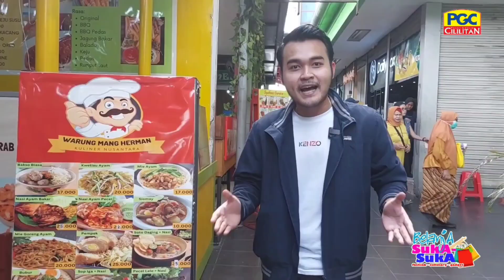MAKAN SAMPAI PUAS DI WARUNG MANG HERMAN - BELANJA SUKA SUKA